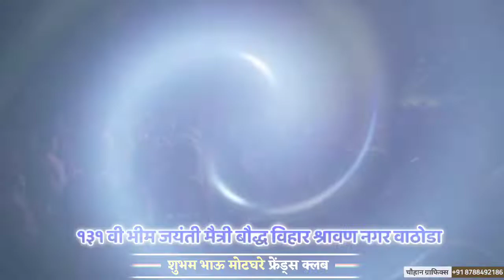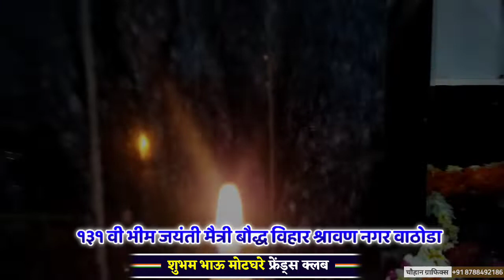JayBheem Jay Bheem 💙